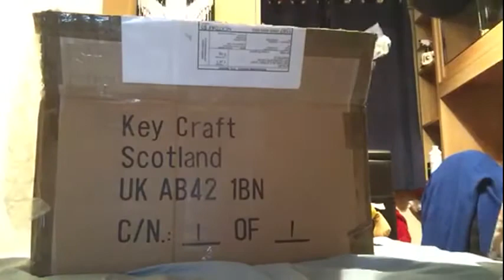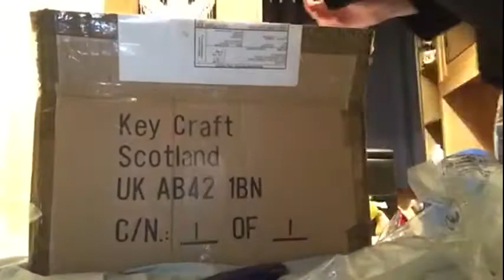Everything Dinosaur Unboxing 2/12/15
CollectA, Schleich & Safari Ltd. in one unboxing vid.